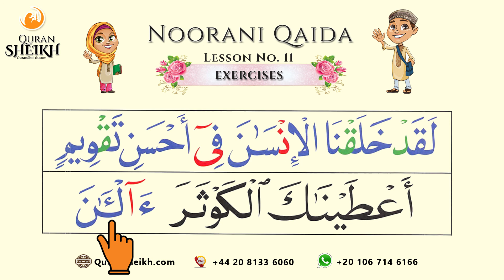Noorani Qaida Lesson 11 | Exercises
Noorani Qaida Lesson 11 | Exercises | Quran Sheikh Institute.
• This lesson is for the exercise of sakoon or Jazam.
• Also, the students will learn about more Tajweed rules like.
• When Ikhfaa is done on noon saakinah and Tanween?
• When the Raa letter is bold?
• What are the bold letters?
• Students will learn about the types of stops and when the stop is necessary and when not.

Noorani Qaida Lesson 11, Noorani Qaida, Noorani Qaida Exercises, qaida, arabic qaida, noorani qaida in english, noorani qaida online, noorania